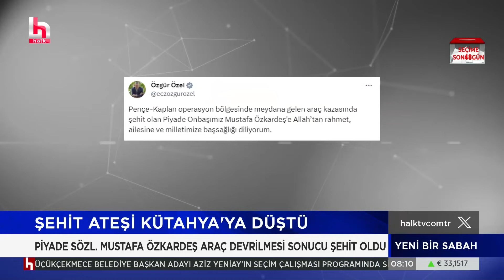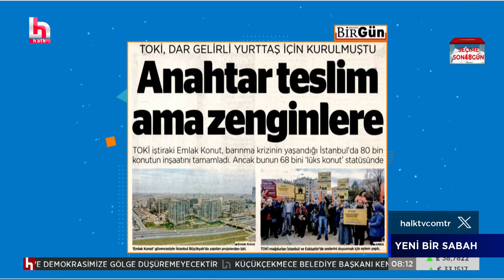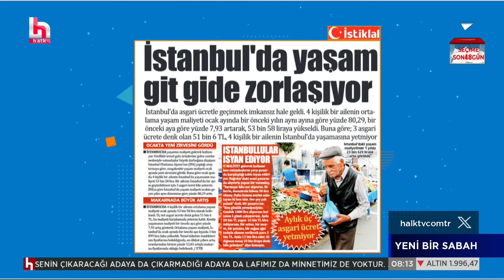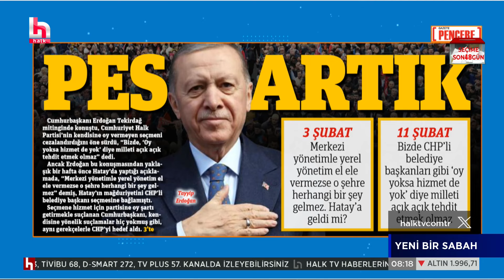Pençe-Kaplan operasyonu bölgesinde 1 asker şehit oldu!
Ateş bu kez Kütahya'ya düştü. Pençe-Kaplan operasyonu bölgesinde görev yapan Piyade Sözleşmeli Onbaşı Mustafa Özkardeş, meydana gelen gelen araç kazası sonucu şehit oldu. Şehidin ailesinin evine Türk bayrakları asıldı.